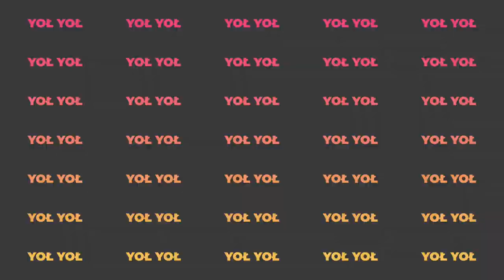HIP HOP dla każdego #2 - SeniorApp i Seweryn Sewio Obałka.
📌Jesteśmy tu znowu📢✌️✌️✌️
To już druga lekcja Hip Hop.🕺🕺🕺
📢 Opanowaliście już  pierwsze kroki?
Teraz czas na kolejne 🙂
SeniorApp wraz z Regionalne Centrum Wolontariatu "Centerko" zaprasza na wspólny BOUNCE!🏵 Podstawy pokazuje Seweryn Sewio Obałka.
Wbrew pozorom to łatwe i przyjemne, o czym mogą zaświadczyć zajarani hiphopem Yoł Yoł Seniorzy.
POLECAMY❤
YOŁ YOŁ🙂